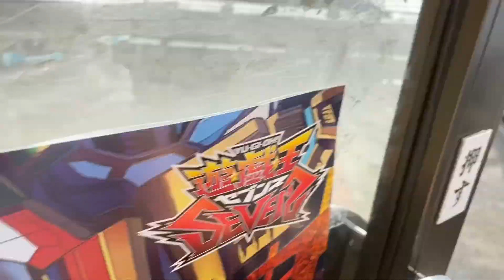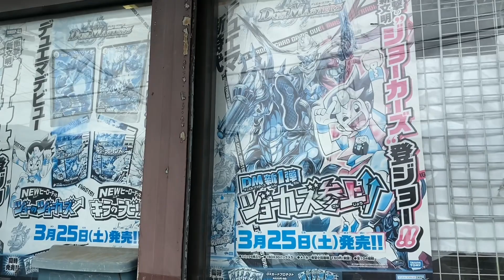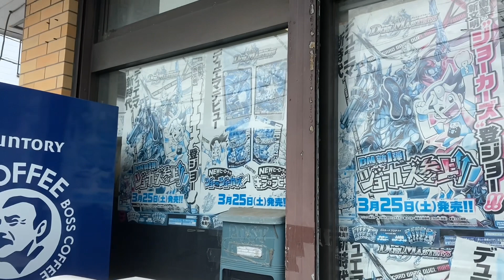ポスター貼り替え作業 2021.5.22